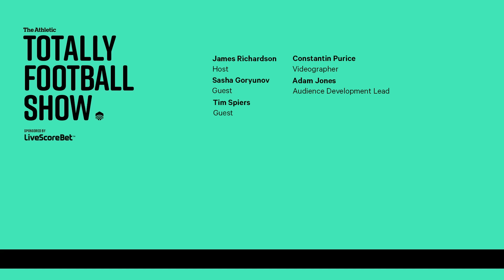Steadfast Croatia send Neymar and Brazil home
Join our host James Richardson with guests Sasha Goryunov and Tim Spiers as they discuss Croatia’s resilience and their penalty shootout win over Brazil.

To listen to the full episode and generally get more red hot Totally Football Show content, search for us on Apple Podcasts, Spotify or wherever you listen or by following this